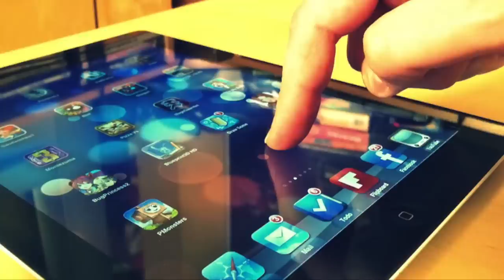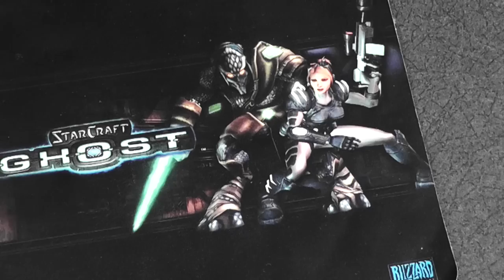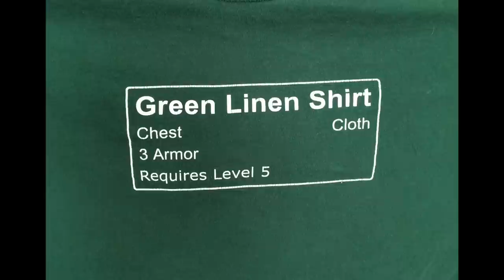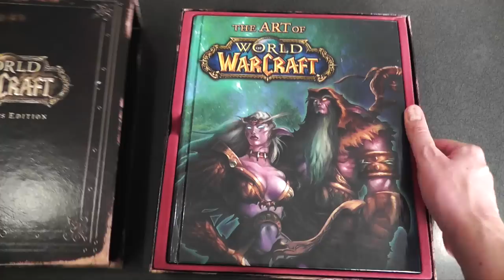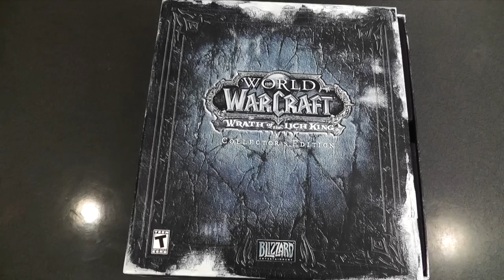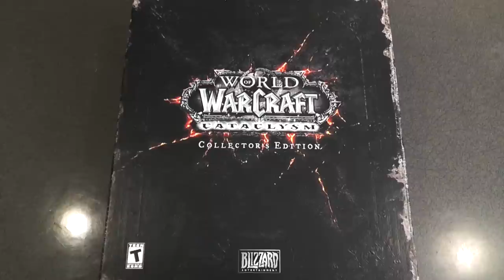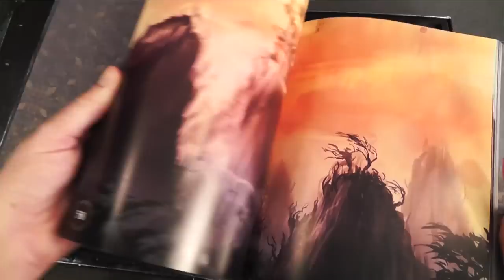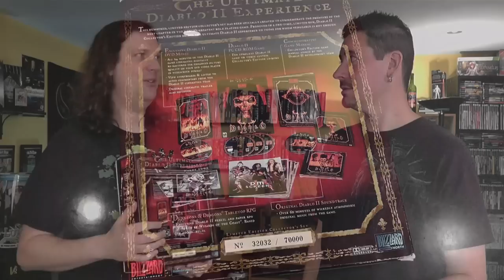Blizzard Collection Part 2 - Warcraft, Starcraft & Diablo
Part 2 of TheBigJB's massive Blizzard collection. Warcraft, Starcraft, Diablo & more are all shown in this video.

Please use the links below to get deals & help support Metal Jesus Rocks!